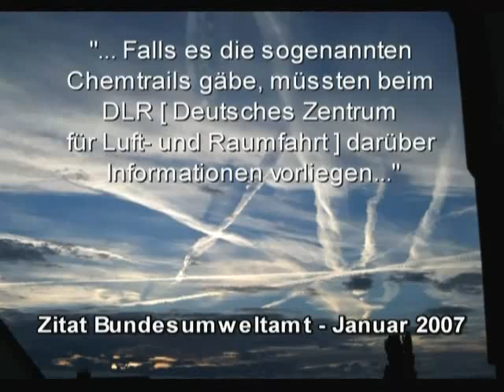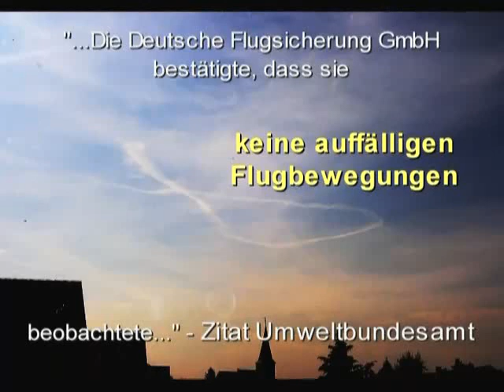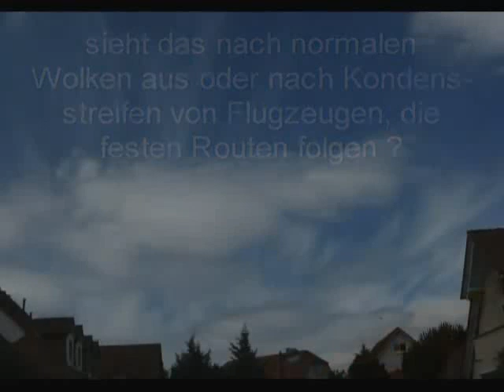Chemtrails - Die Zerstörung des Himmels (Part 7/8)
Auch wenn großräumige Verstärkung von Wolkenbildung (auch über mehrere Tage hinweg), ausgelöst durch Kondensstreifen mittlerweile fast als völlig normal angesehen wird, gibt es noch immer Zeitgenossen, die sich damit einfach nicht abfinden wollen. Und in der Tat ist man einer genauen Bestimmung der Parameter von Verweildauer und Ausbreitungsverhalten von Kondensstreifen bisher weitgehend aus dem Weg gegangen. Das Wetter und atmosphärische Prozesse sind nun einmal sehr komplex. Doch ob man diese künstlichen Wolken nun Chemtrails oder "normale Kondensstreifen" nennt - was sich hier oft über unseren Köpfen abspielt, ist sehr wohl wert, weiter hinterfragt zu werden.